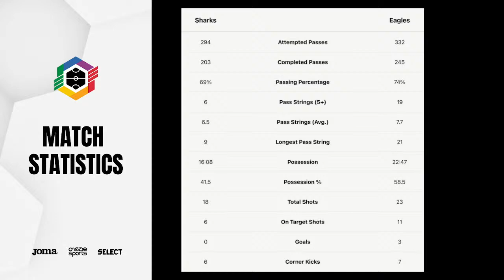R21 | MSL: Scarborough Sharks vs W.A Eagles